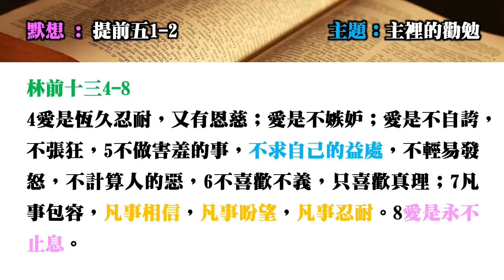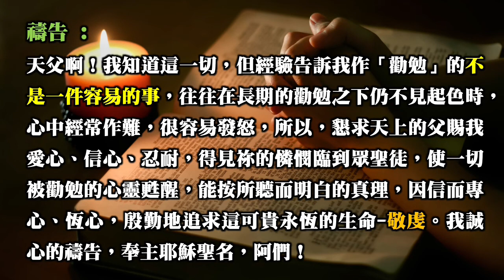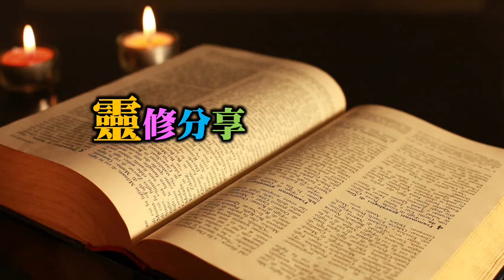靈修分享20210720（提前五1-2）主裡的勸勉